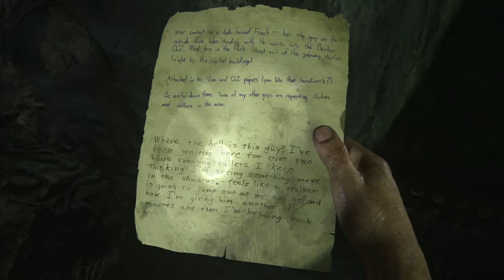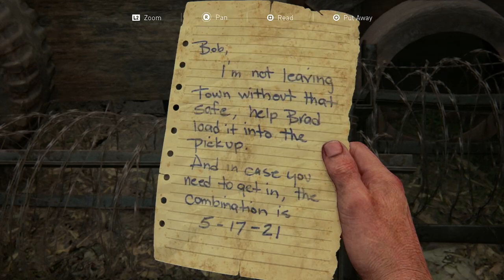Meet bill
FULL WALKTHROUGH! Joel and Tess are taking Ellie to the capital to meet up with the fireflies. But I have a feeling they are going to run into some mischief on the way. Let's see where we left them.